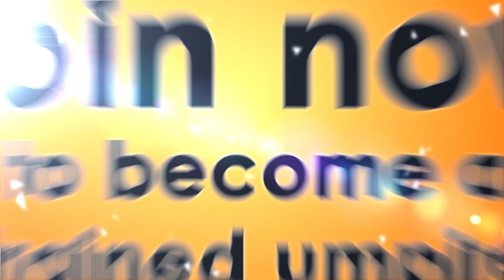DCU UMPIRE COURSE 2016